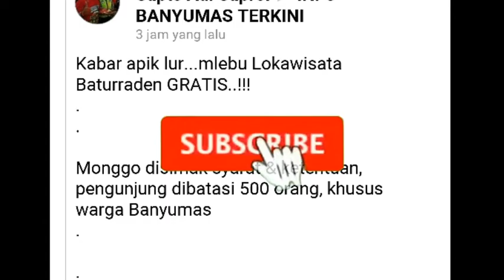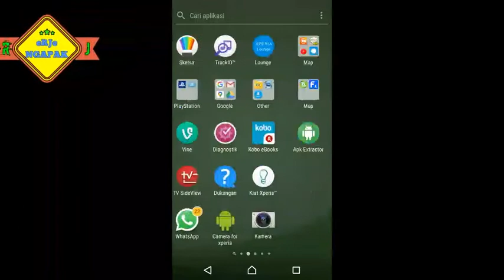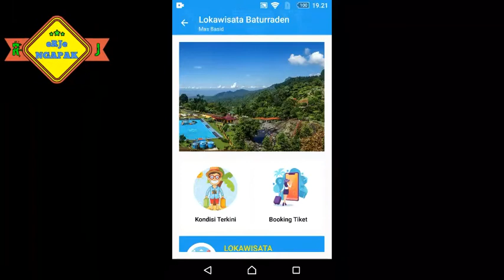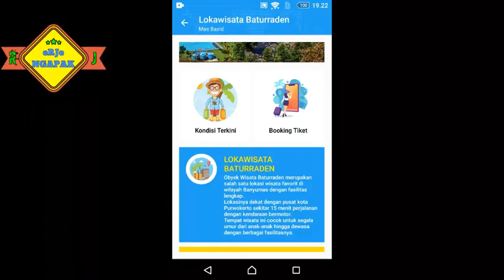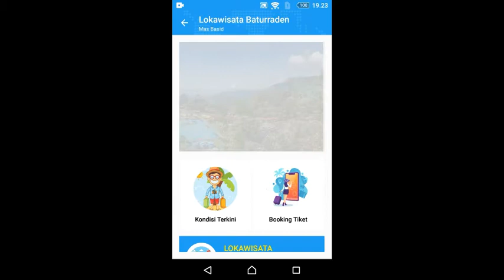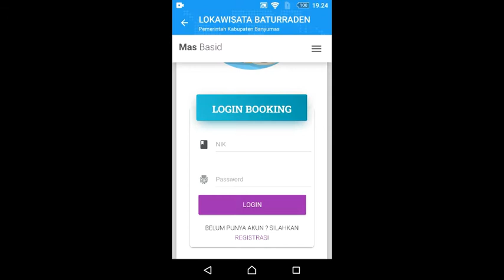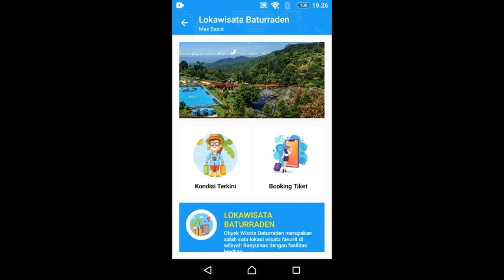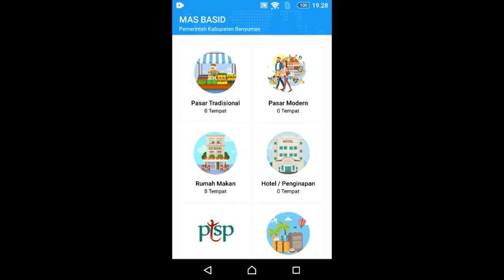BATURADEN BEROPRASI LAGI | GRATIS MASUK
Dilansir dari sosmed yg beredar bahaa lokawisata BATURADEN DIBUKA.
Malah gratis masuk buat para pengunjung.
Untuk lebih lanjut silahkan tonton videonya BATURADEN BEROPRASI LAGI

Agar chanel ini terus berkembang..